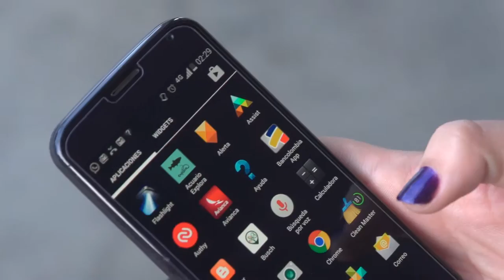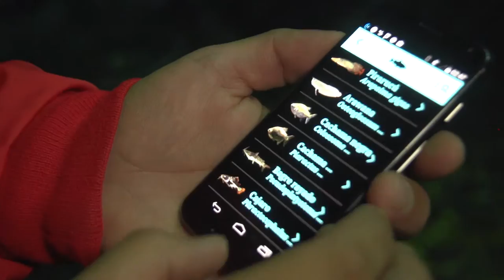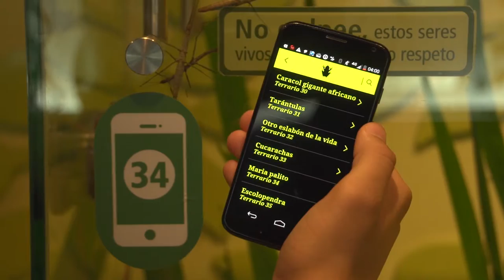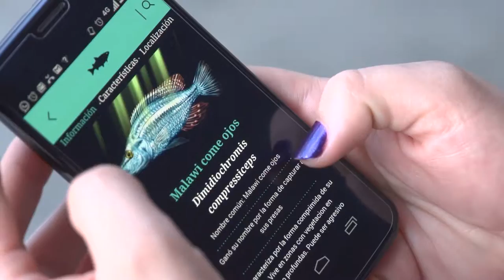App Acuario Explora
El Parque Explora ha creado la aplicación Acuario Explora,  con la cual tendremos al alcance de nuestra mano la información de peces y especies del acuario y vivario de este centro interactivo. Nos fuimos con nuestras cámara comprobar la utilidad de esta aplicación que ya se puede descargar de manera gratuita en cualquier dispositivo.